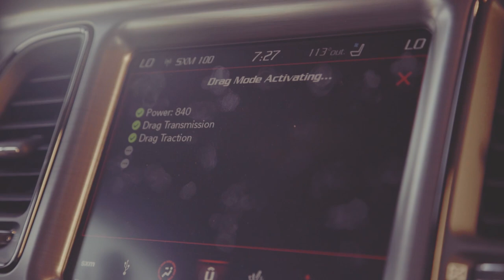Corvette ZR1 vs Camaro ZL1 vs Dodge Demon | Top Gear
We gathered three of the finest US Performance cars, the Dodge Demon, Corvette ZR1 and Camaro ZL1 1LE, to prove that American cars don't just make noise and burn rubber, they can tackle corners too.